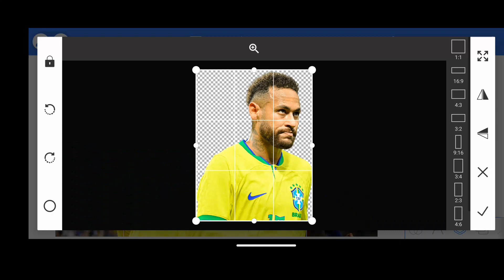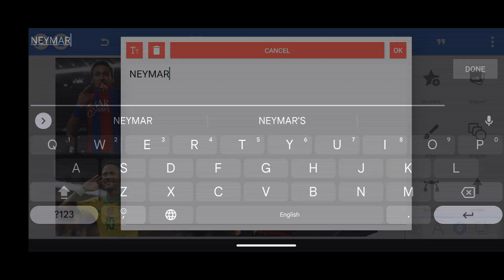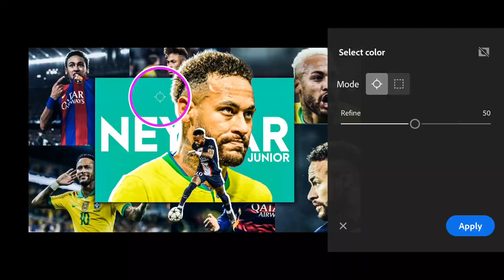How To Create A Football Cover Using Pixellab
Hey Guys In This Video I Am Gonna Tell You How To Make A Football Poster,Yes! Just Using Your Mobile Phone You Can Also Make A Poster Like Me. So Watch It And Learn How To Make a Poster?

This Video Is All About That " How To Make A Poster " Or " How To Make A Football Poster " Just Using A Mobile. I Hope So That You Are Now Gonna Be Able To Make Your Own Poster With Your Mobile.So Best Of Luck For Your Future.Peace!
ABOUT ME
This is Tofayel Ayman. And I Am A Student.I Make Contents For Who Wants To Learn Graphic Design But Can't Learn Without For A Pc Or Computer.That Is Why I Make Videos With Mobile And Makes Tutorial On Mobile.So That I Can Help You